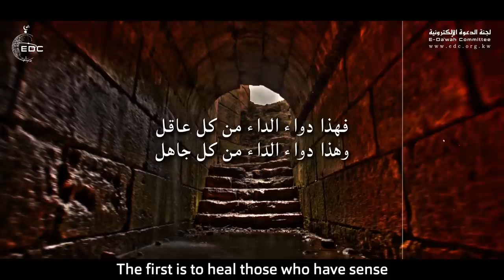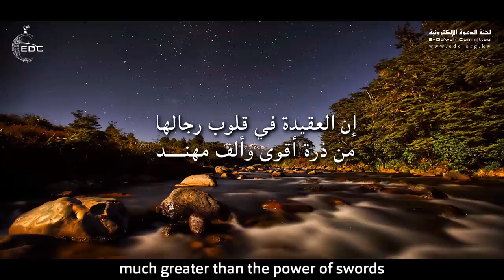الجيش المسلم المكفن، قليل من يعرف هذه المعركة العظيمة ( رووووعة ) Powerful Story